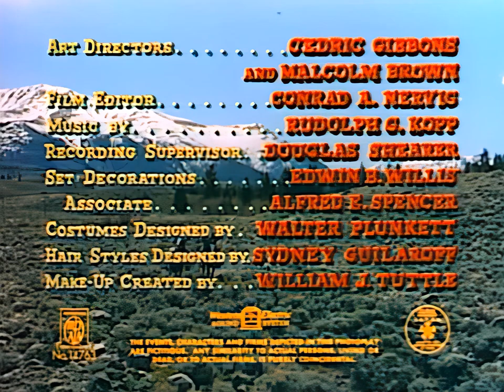Vengeance Valley 1951 Burt Lancaster, Robert Walker & Joanne Dru